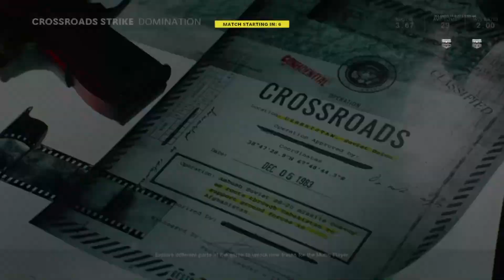Gaming with KaijuForceNeo: Journey 5.067 (Episode 93)